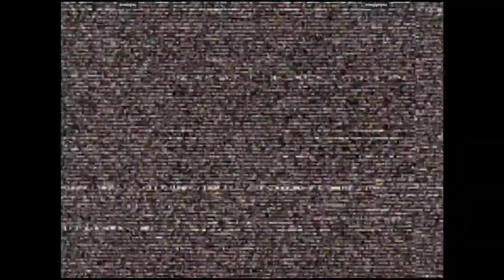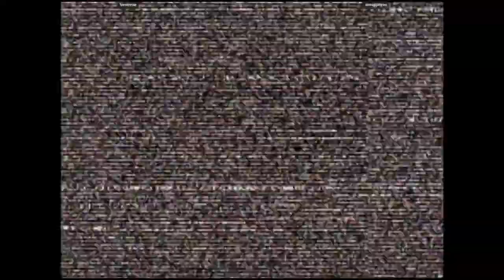CVS2 - loveisyou VS smugginyou | 🇺🇸🇺🇸 Fightcade2